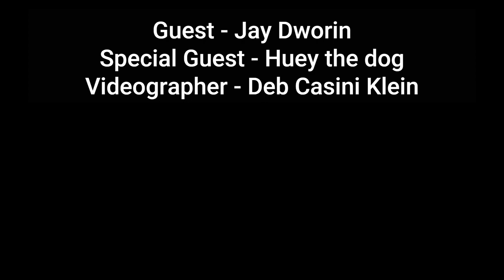Manager's Videoblog With Jay Dworin 2023 04 19 1